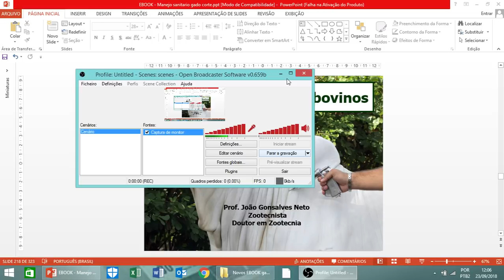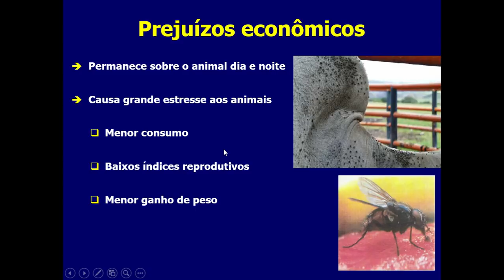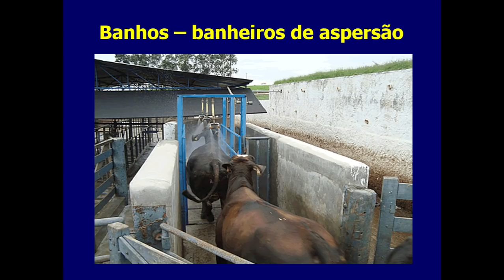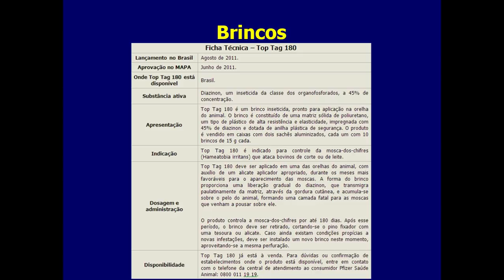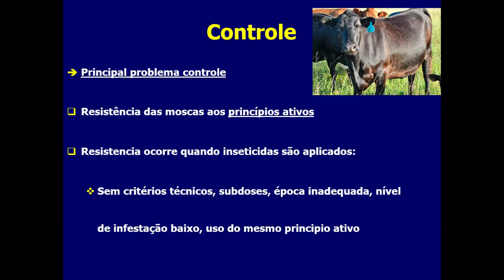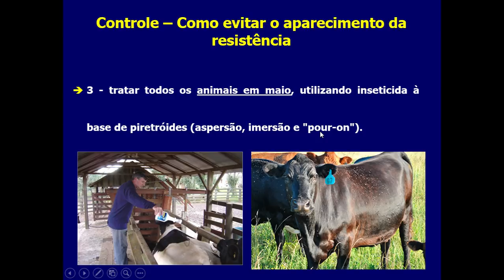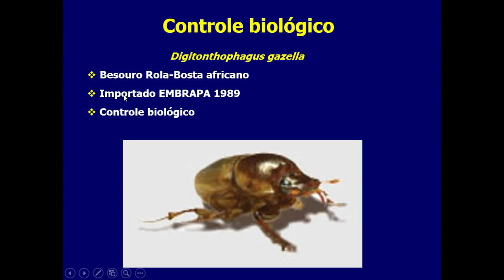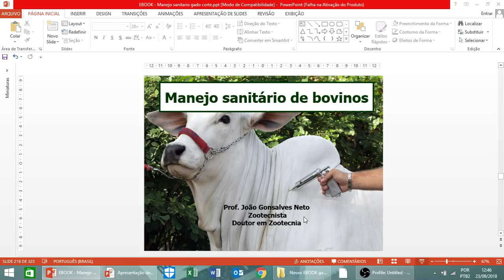A mosca do chifre tem atormentado seu gado? Apos assistir esse vídeo isso vai acabar.